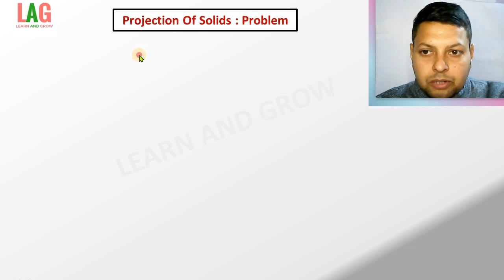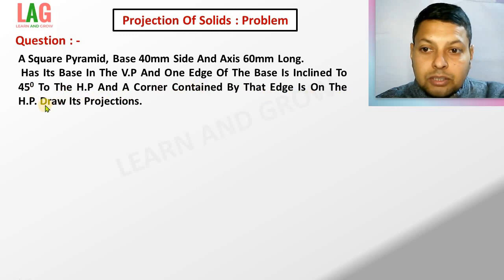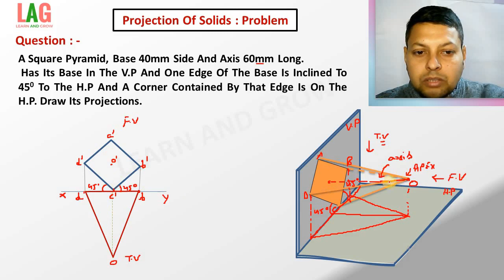Projection Of Solids - Square Pyramid | Engineering Drawing